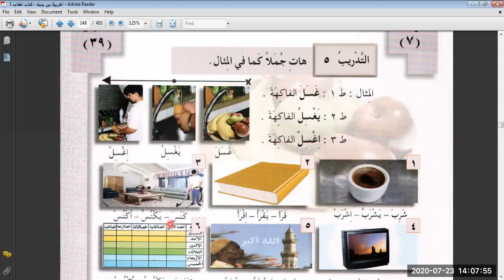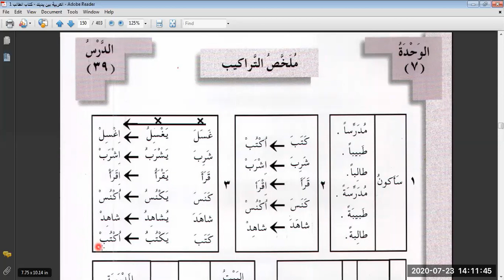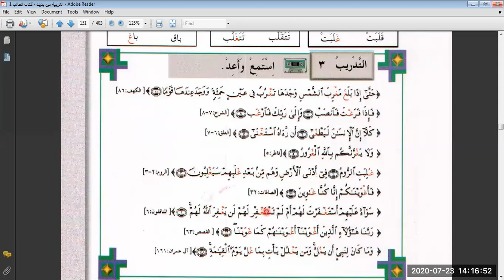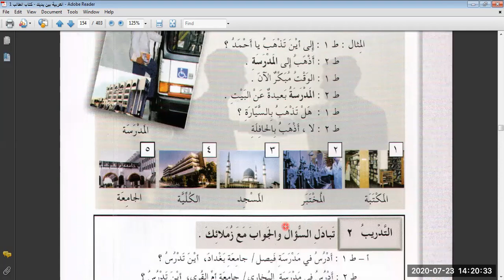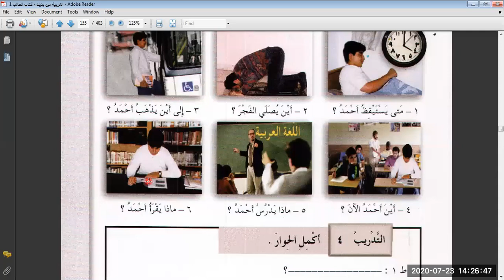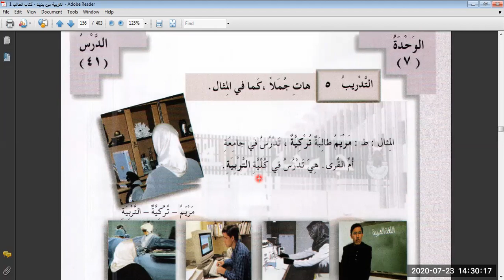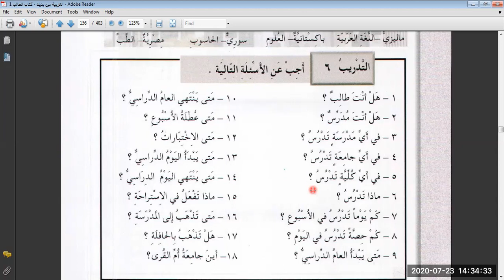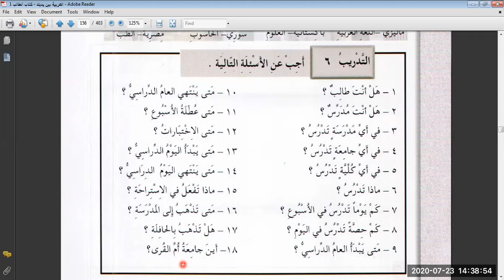العربية بين يديك ، الجزء الأول ، الدراسة (B)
Here I'm going to teach you the famous book العربية بين يديك